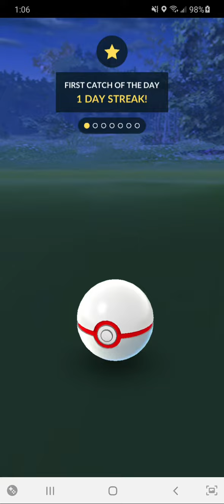Shiny Shadow Beldum 🤯